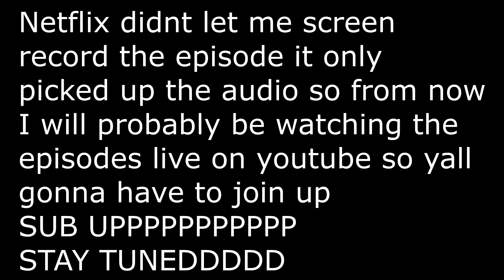OMMGGGGG | Trese Ep 1 | Reaction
NEW SERIESSSSSS
DROPPPP A SUBBBBBB
Comment Some Ideas For Me To React To
~Social Media~